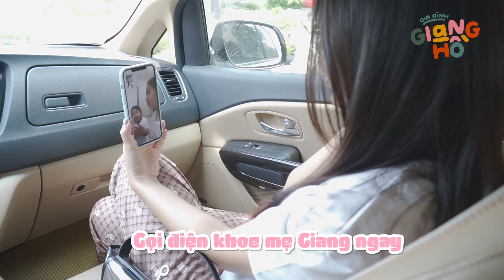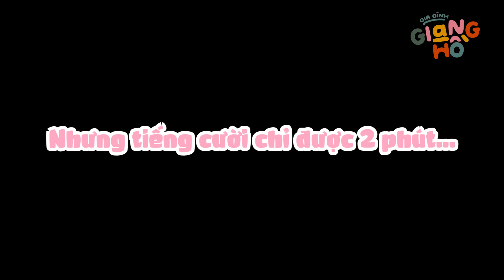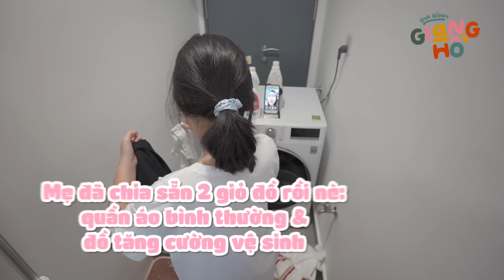Bố mẹ vắng nhà, Mina đã chăm sóc em như nào? | Gia Đình Giang Hồ